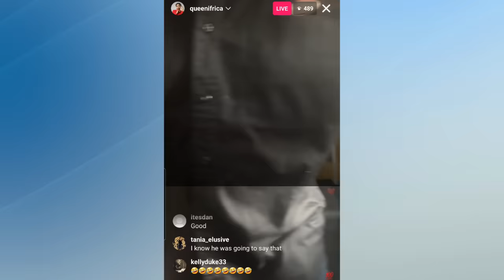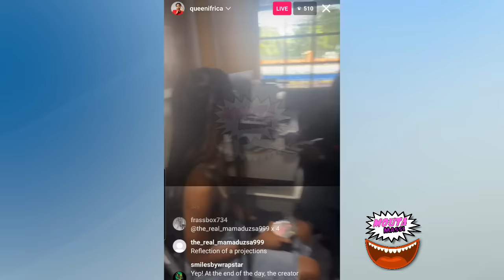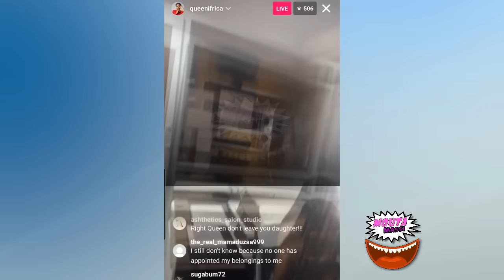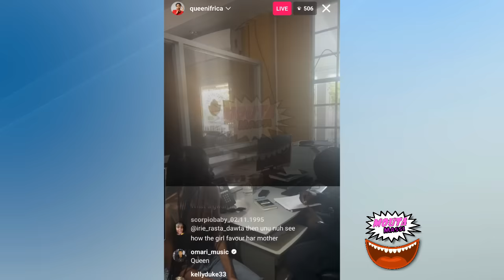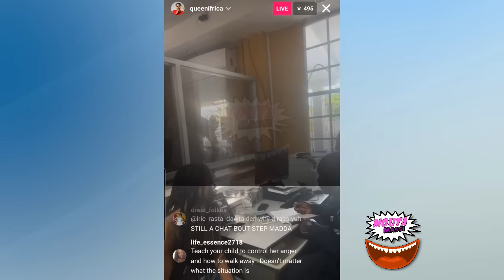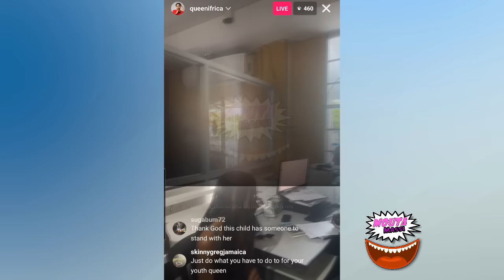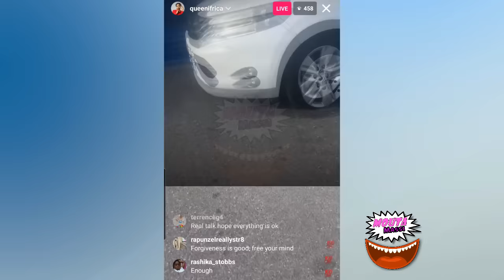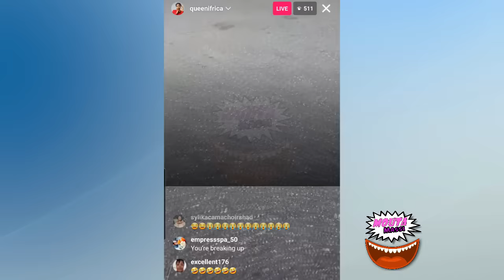Queen Ifrica FACE OFF With Tony Rebel At The Police Station Because Of This